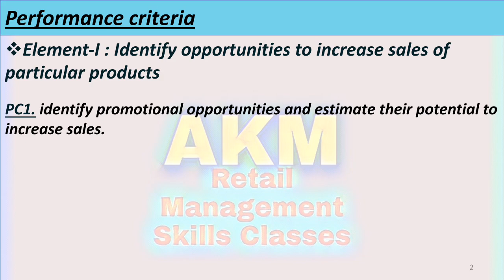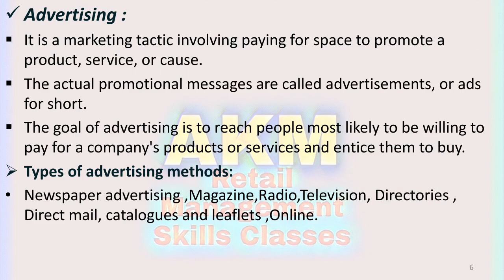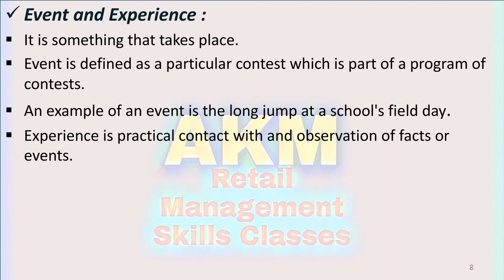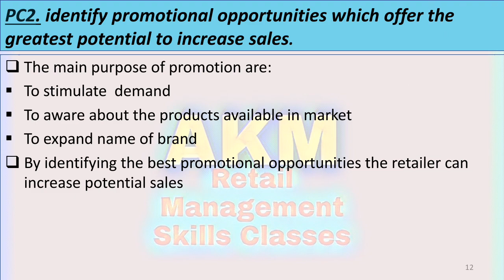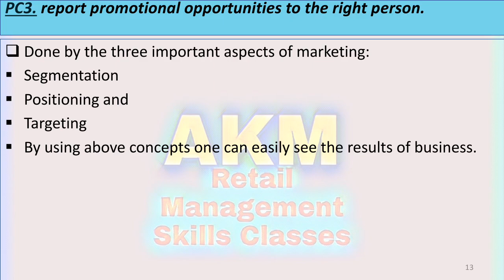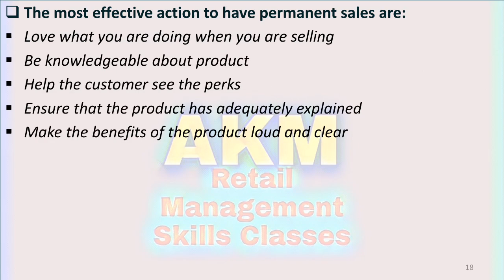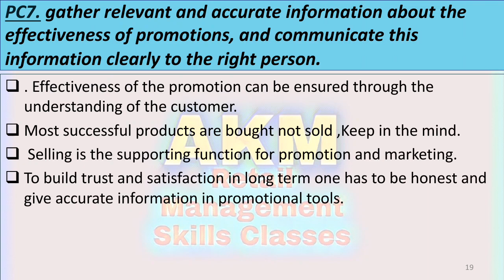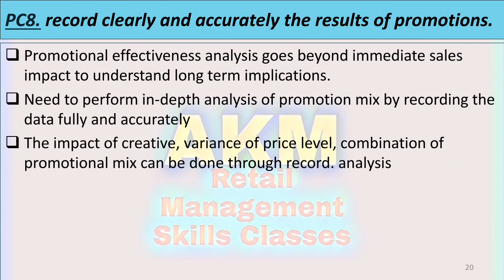To Maximise Sales of Goods & Services-RAS/0128